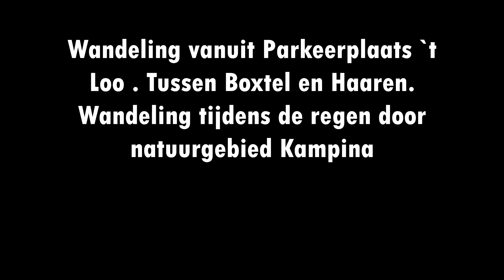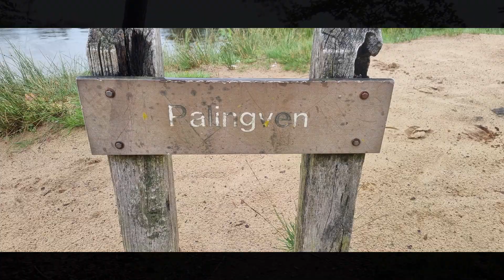Wandeling `t Loo Natuurgebied Kampina 03 08 2023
5.15 Km gelopen